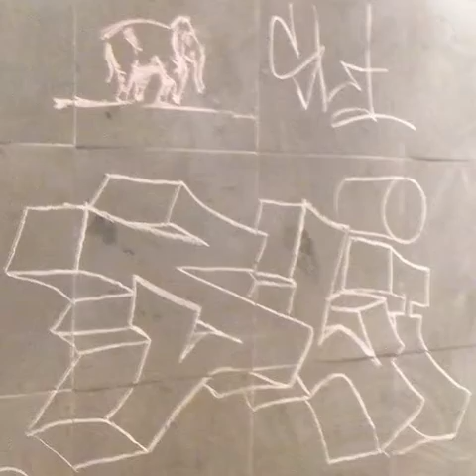SLi Mix 18